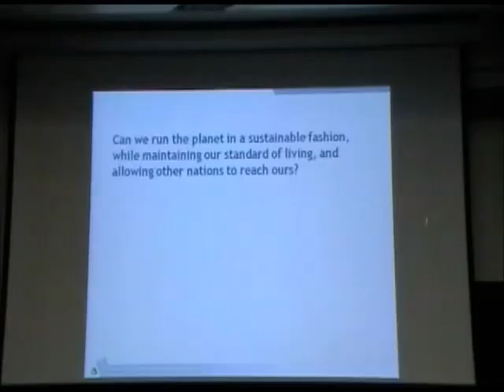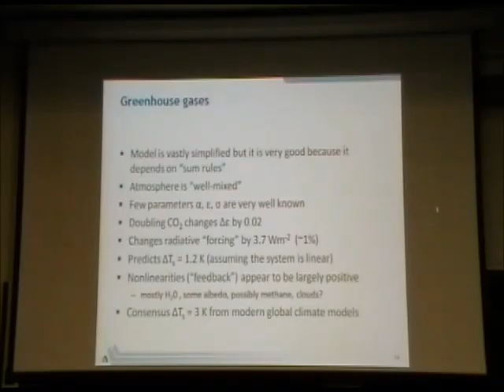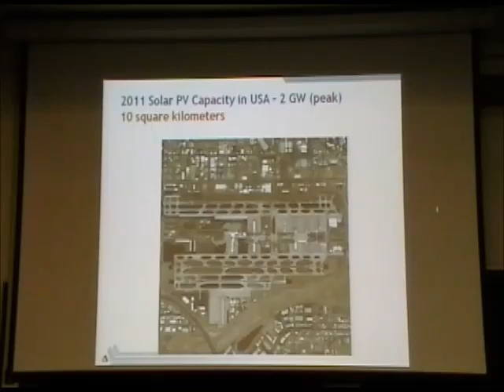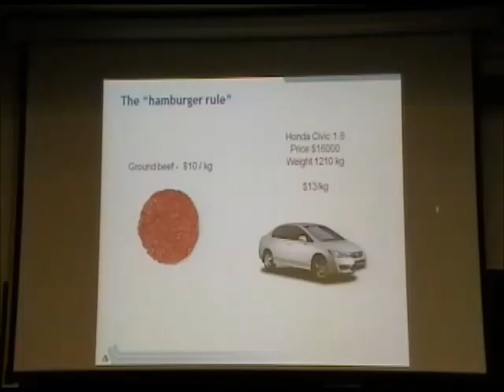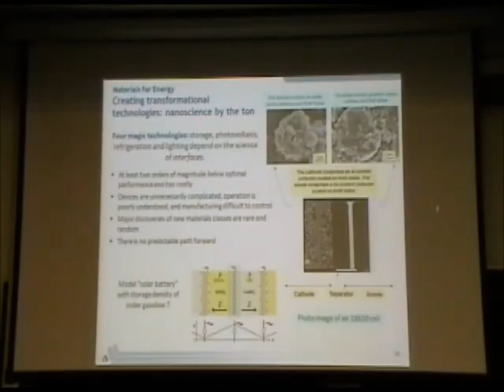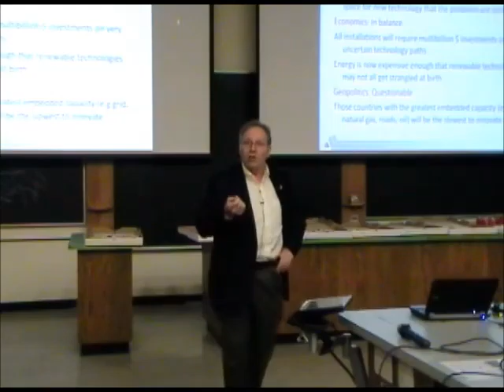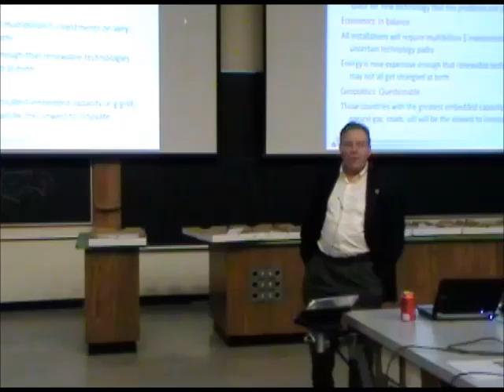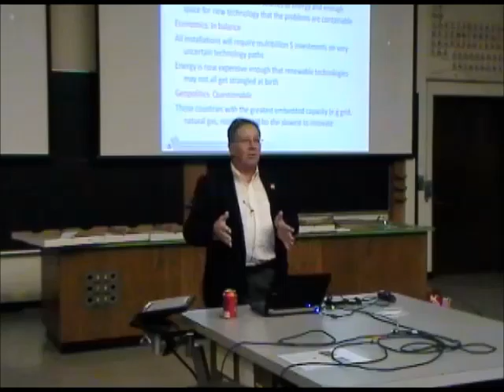The Physics of Sustainability - Peter Littlewood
Public lecture : The Physics of Sustainability

Peter Littlewood, Argonne National Laboratory & University of Chicago